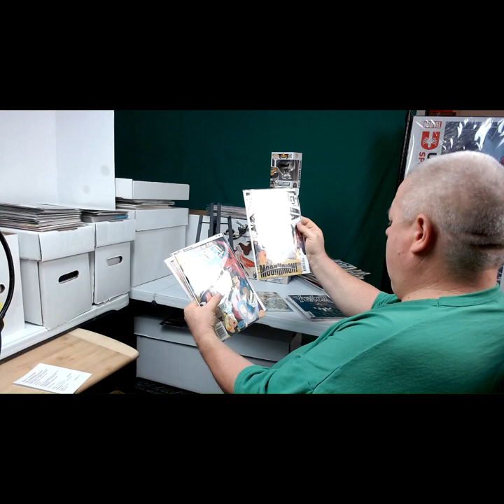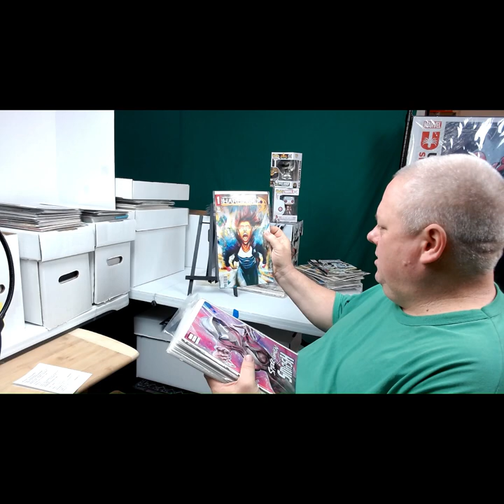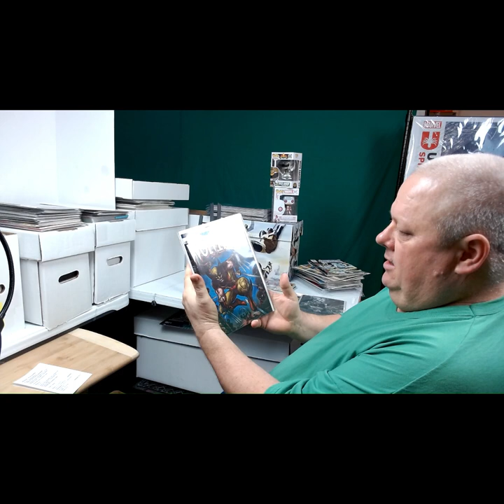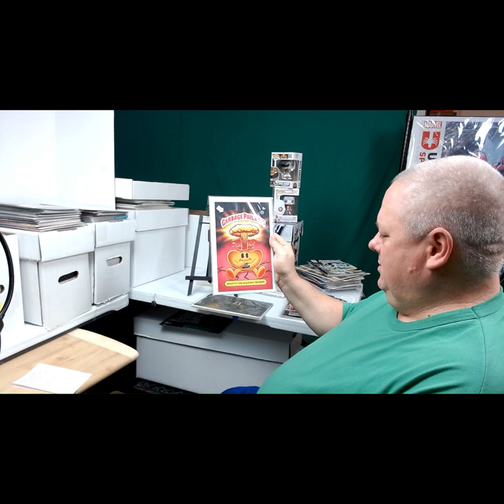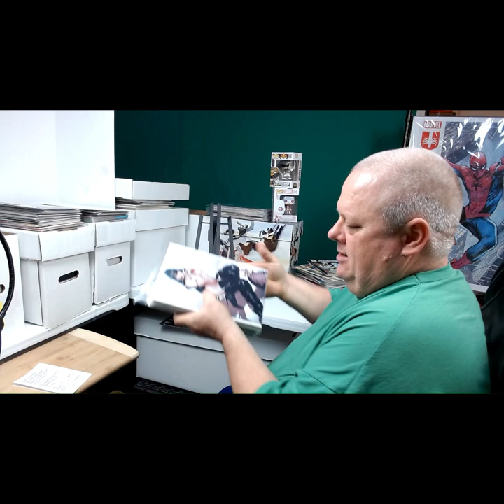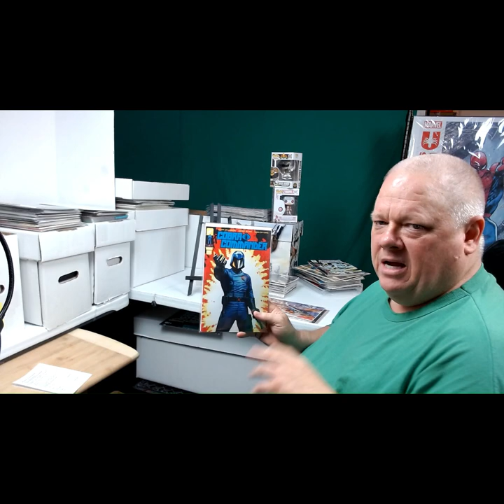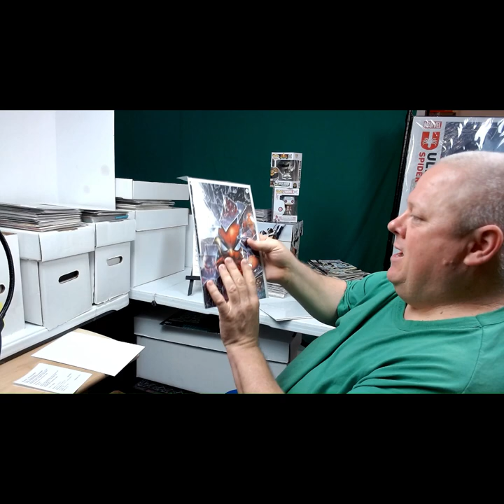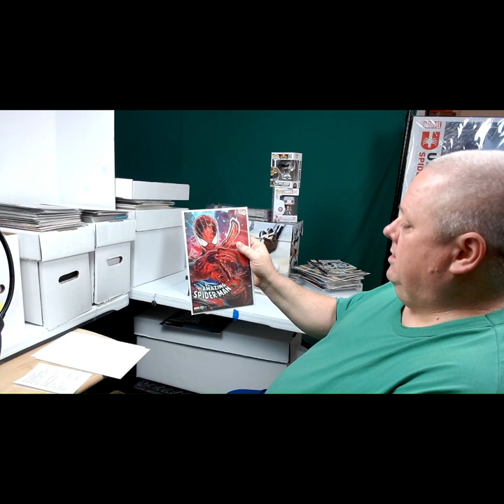youtube video #-3kpK0007yI